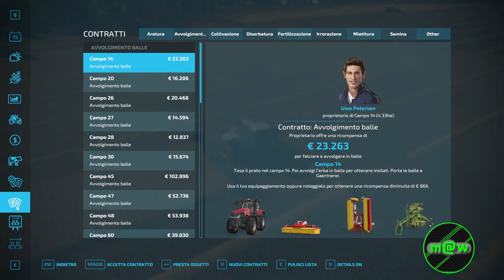FS 22 NF March 458 🚜 "Facciamo tutti i contratti disponibili"